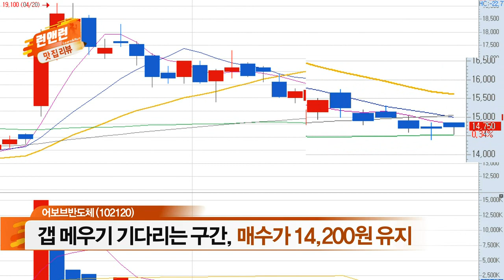[맛집 리뷰] 어보브반도체(102120)_이데일리맵 오현진_런앤런 19회 (20210529)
[오현진 - 어보브반도체(102120)]
- 비메모리 반도체 설계∙제조 업체
- 4차산업향 비메모리 반도체 수요 확대
- 갭 메우기 기다리는 구간, 매수가 14,200원 유지